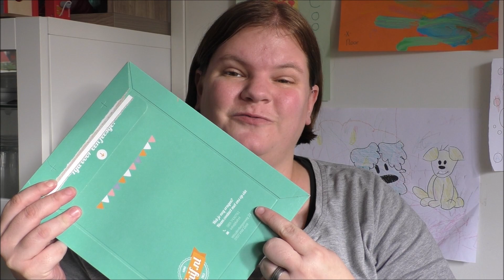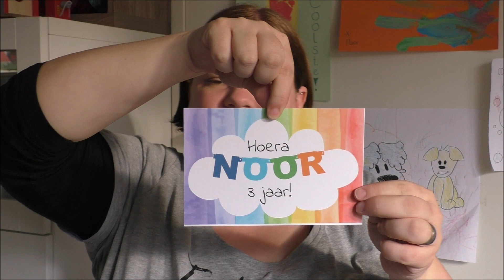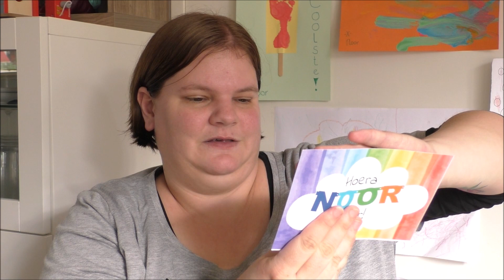Proefdruk uitnodiging Noor 3e verjaardag | vlog # 93 | de Maffe Mama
In deze video ga ik je laten zien hoe de uitnodiging voor Noor haar derde verjaardag eruit ziet. Ik heb deze kaart zelf ontworpen via fuif.nl, daarna heb ik een proefdruk besteld en deze afdruk laat ik je in deze video zien. Ook laat ik je zien wat er nog meer in de enveloppe zit.

Deze video video is niet gesponsord en de proefdruk is door onszelf aangeschaft.